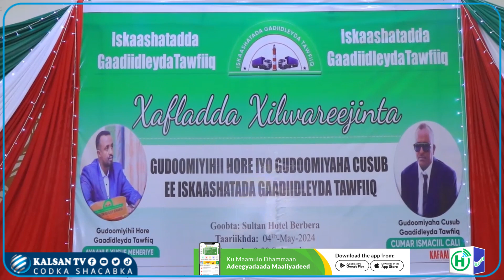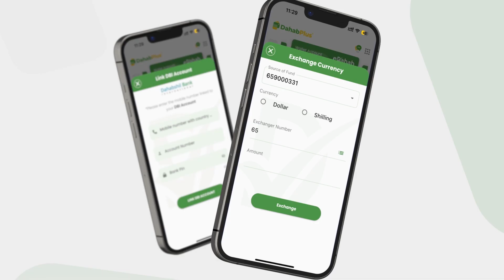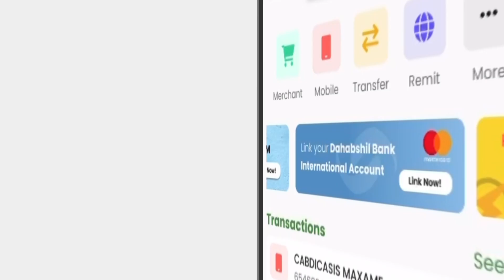Wasiirka Wasaaradda gaadiidka Somaliland ayaa xilkii ku wareejiyay Gudoomiyaha cusub ee gaadiidka